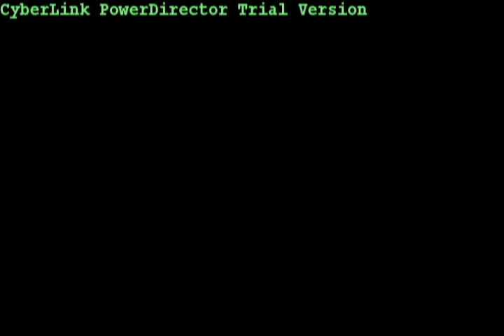Coleen Garcia (Just The Way You Are)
follow Coleen Garcia twitter account: @coleengarcia

Good Vibes sa April 3 na Coleen Garcia as Monique Castillejo (The EX)